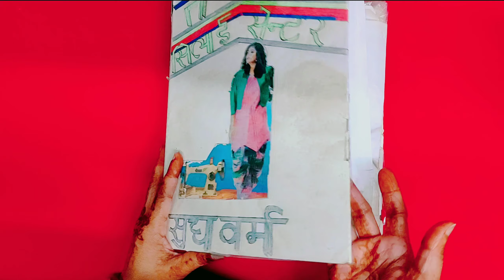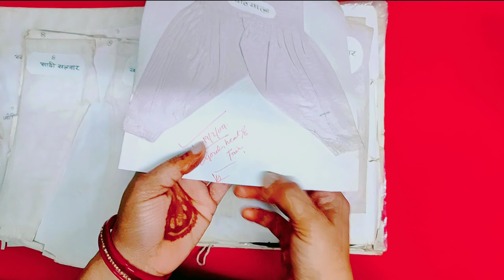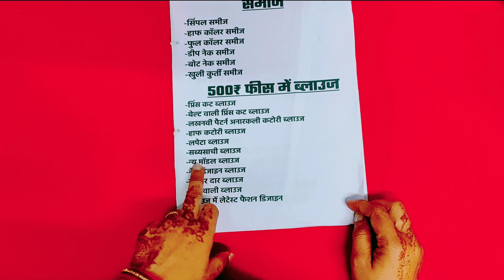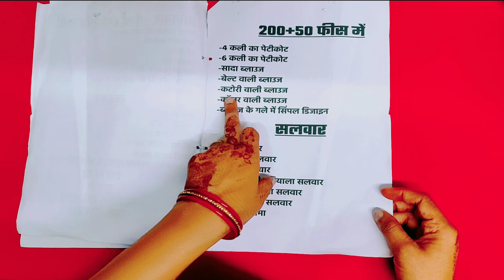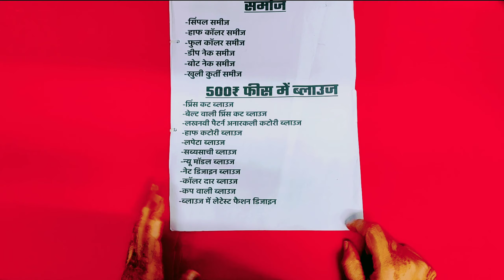घर बैठे फुल सिलाई सीखें सिर्फ 90 दिनों मे | Online Silai Course in Hindi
onlinetailoringcourse# onlinetailoringclass # pinkyboutique

हेलो फ्रेंड आज किस वीडियो में मैंने ऑनलाइन सिलाई कोर्स के बारे में डिस्कस किया है उम्मीद करती हूं कि यह वीडियो आपको जरूर पसंद आएगी सो फ्रेंड्स वीडियो पसंद आए तो वीडियो को लाइक शेयर सब्सक्राइब कर दीजिएगा थैंक यू